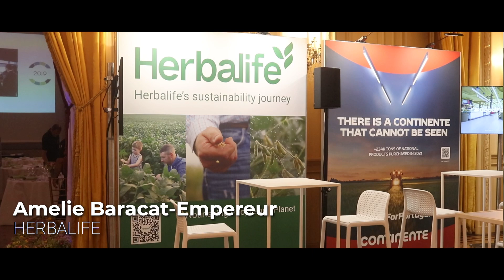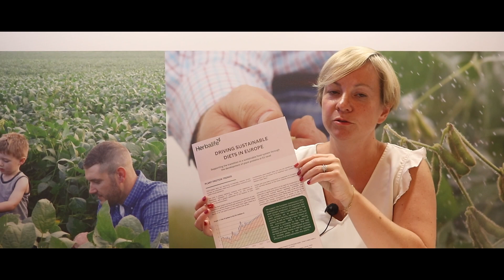HERBALIFE Interview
We have embarked in a journey towards becoming more sustainable and reducing waste and we would like to present these efforts via the illustration of three pillars: Food waste, packaging, and plant proteins.

EuroCommerce is the principal European organisation representing the retail and wholesale sector. It embraces national associations in 27 countries and 5 million companies, including leading global players and many small businesses. Over a billion times a day, retailers and wholesalers distribute goods and provide an essential service to millions of business and individual customers. The sector generates 1 in 7 jobs, offering a varied career to 26 million Europeans, many of them young people. It also supports millions of further jobs throughout the supply chain, from small local suppliers to international businesses. EuroCommerce is the recognised European social partner for the retail and wholesale sector.